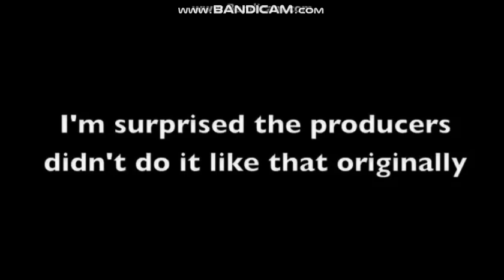Carol Watches In The Night Garden And Up The Higglytown Heroes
In The Night Garden And Up The Higglytown Heroes Is Just For Babies In The UK Cbbebies